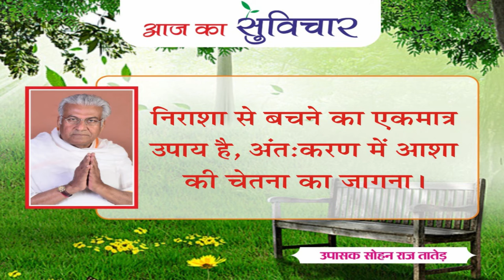आज का सुविचार (Aaj Ka Suvichar) | 22-08-2022